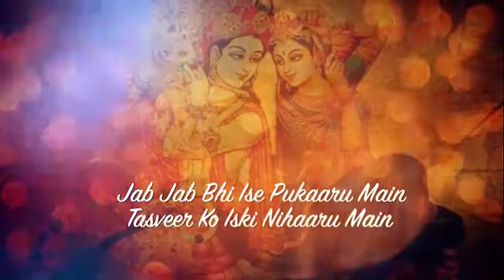Shree shyam bhajan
Jai shree radheykrishna